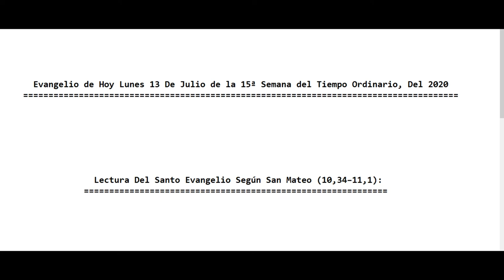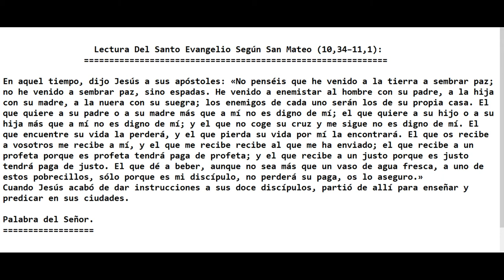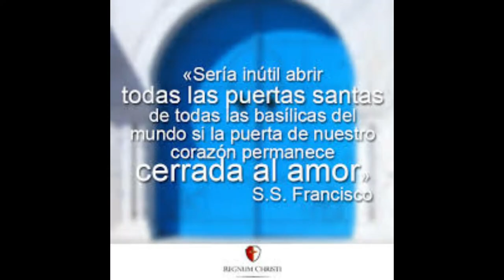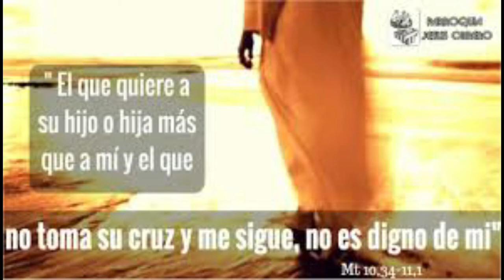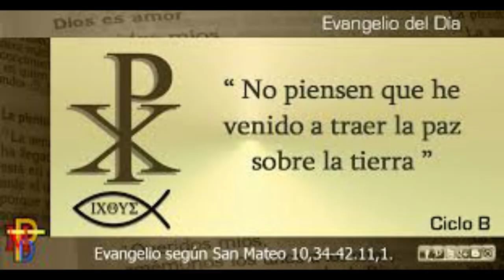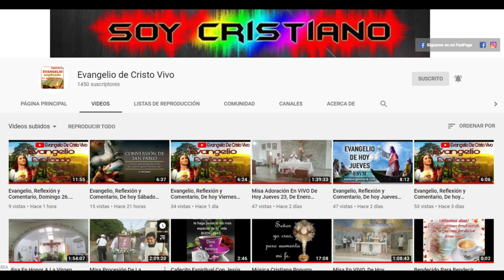Evangelio De hoy Lunes 13 De Julio 15ª Semana Del Tiempo Ordinario, 2020. Con el P. Alberto.(C.P.)